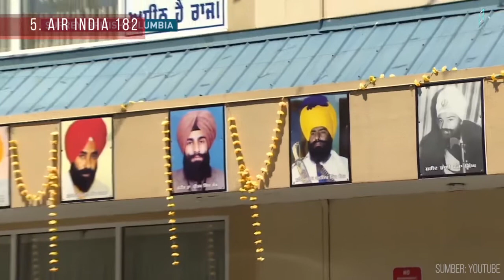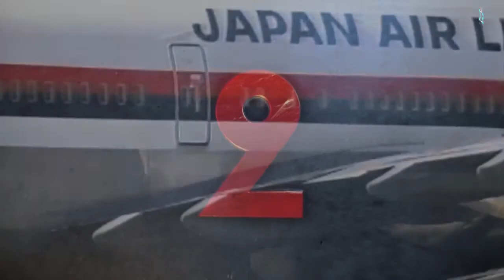Nahas Udara Paling Tragis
Bingkisan kali ini bakal membawa anda semua mengenali beberapa kes NAHAS UDARA yang paling TRAGIS berlaku di dunia.

Terbitan:
Melissa Syahira binti Alias
Nur Nadhirah binti Ali Imran
Mohamed Tarmizi bin Abdul Razak
Kamal Irfanudin Bin Kamarudin